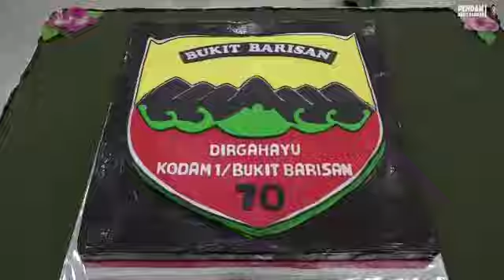Perayaan HUT Kodam I/BB Ke-70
TNIMelawanCovid-19
DIRUMAHAJADULU
INDONESIALAWANCOVID 19
SAYANGIDIRIDANKELUARGADARICOVID-19
# Cucitangan
BersatuAtasiCovid-19
Bravo TNI
NKRI Harga Mati